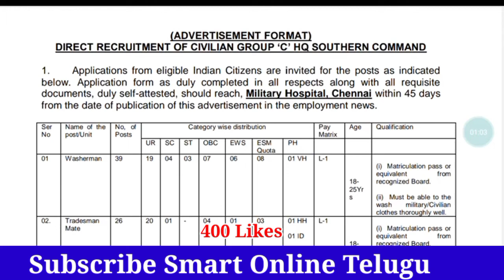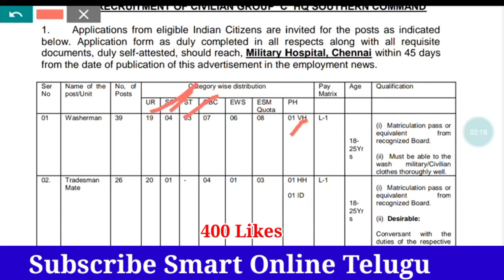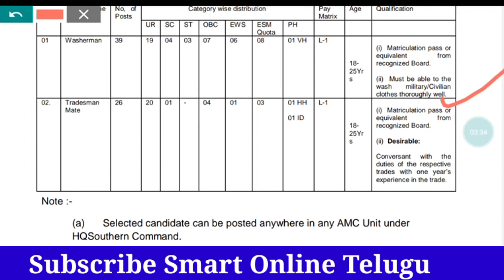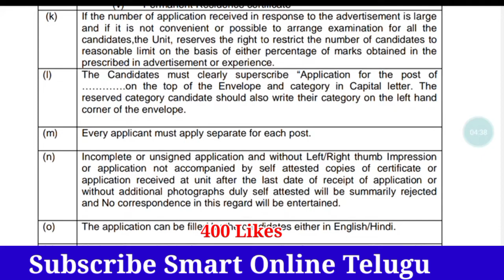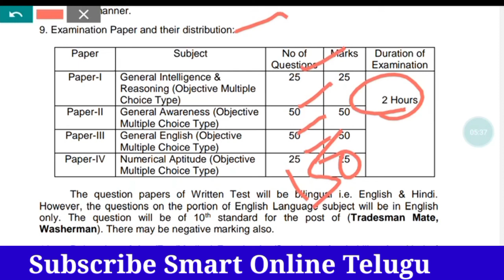HQ Southern Command Channai Recruitment 2022 in Telugu|Military Hospital Channai Recruitment 2022